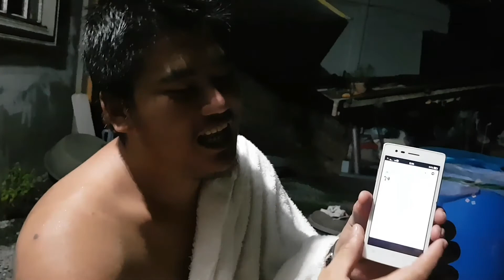Frontliners ng ano daw?